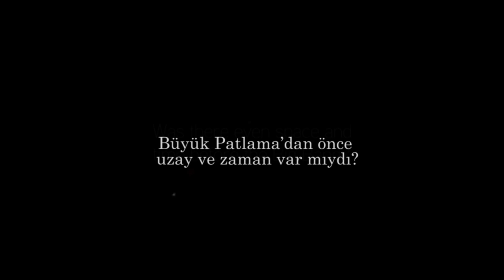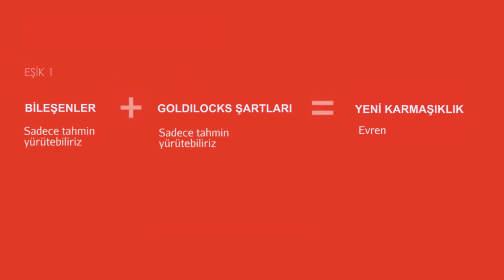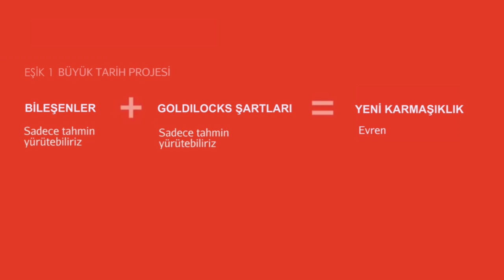Eşik 1: Büyük Patlama (Büyük Tarih Projesi)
Threshold 1: The Big Bang